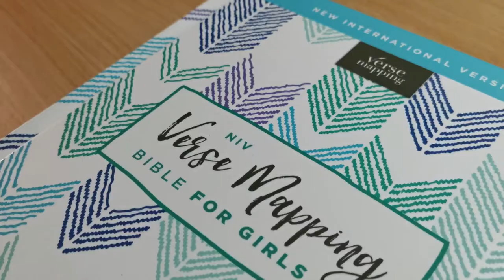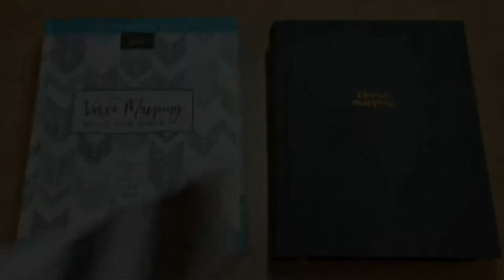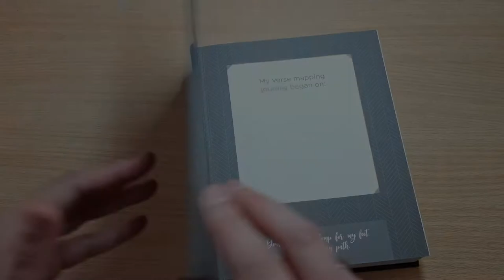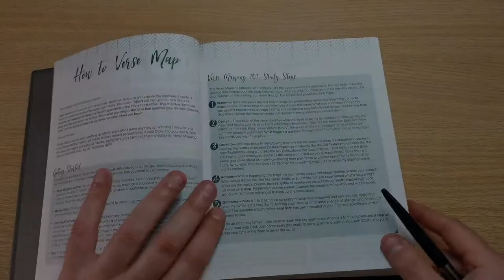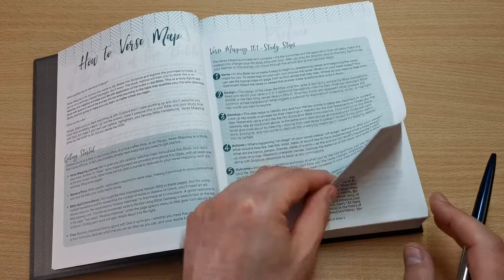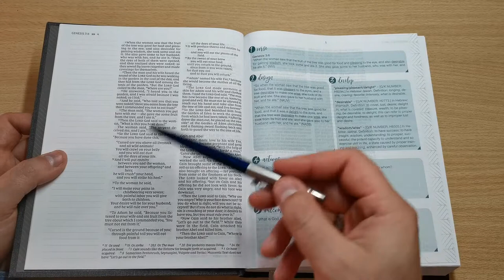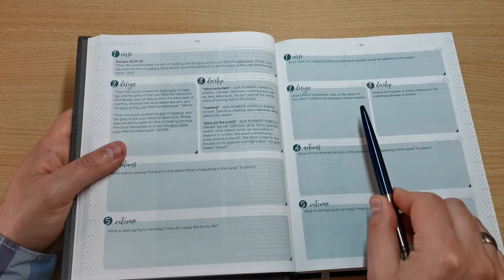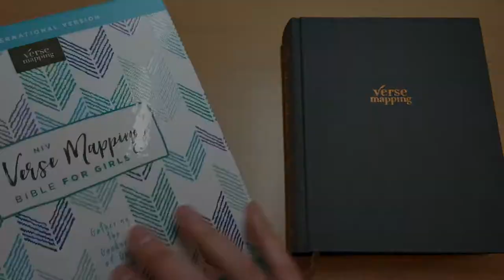NIV Verse Mapping Bible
Go beyond just reading the Bible.

More than simply reading a verse or Scripture passage, verse mapping means using Bible study tools to research what you’ve just read in the Bible—to learn more about what God is saying to you and how you can apply his Word to your life today.

In the NIV Verse Mapping Bible, author Kristy Cambron expands her verse mapping curriculum series to include verses from the entire Bible, showing you how to compare Bible translations, pick out meaningful words, and delve into the true meaning of each verse using starter verse maps and prompts. Verse mapping will help you study the historical context, transliteration, translation, connotation, and theological framework of a verse. This unique study technique includes exploring Hebrew and Greek word studies, finding connections in Scripture, comparing Bible translations, and learning as much as you can from your time in God’s Word.

Verse mapping involves five steps:

Choose: Select a verse and write it out.
Compare: Record this verse in two or three other Bible translations and underline key words that are the same or different between translations.
Research: Look up the Hebrew or Greek meaning for the underlined words and record it.
Consider: Ask questions of the verse. Imagine what it would be like to have experienced what’s happening. Read the verses surrounding this verse and use other study tools to dig even deeper, if you prefer.
Apply: What is God saying to you? How does this verse relate to your life today?

Features:

Full text of the accurate, readable, and clear New International Version (NIV)
Guided instructions on how verse mapping works, how to start, and how to get the most from your mapping
350 partially completed verse maps with pre-selected verses in multiple Bible translations and helpful Hebrew or Greek word studies
Includes directions on how to use the Reverse Interlinear feature on BibleGateway.com to research the Greek and Hebrew translations for these 350 verses for free
More than 70 blank verse maps for your own inductive Bible study journey
66 book introductions
Presentation page
Topical index
Satin ribbon marker
Cloth over board cover lies flat when open
Exclusive Zondervan NIV Comfort Print® typeface
8-point print size
ISBN:
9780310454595    NIV, Verse Mapping Bible, Cloth over Board, Gray, $44.99

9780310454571    NIV, Verse Mapping Bible, Leathersoft, Brown, $54.99

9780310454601    NIV, Verse Mapping Bible, Leathersoft, Brown, Thumb Indexed, $64.99

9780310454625    NIV, Verse Mapping Bible, Leathersoft, Navy Floral, $54.99

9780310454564    NIV, Verse Mapping Bible, Leathersoft, Navy Floral, Thumb Indexed, $64.99

NIV Verse Mapping Girls
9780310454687  NIV, Verse Mapping Bible for Girls, Hardcover, $32.99

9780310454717     NIV, Verse Mapping Bible for Girls, Leathersoft, $39.99